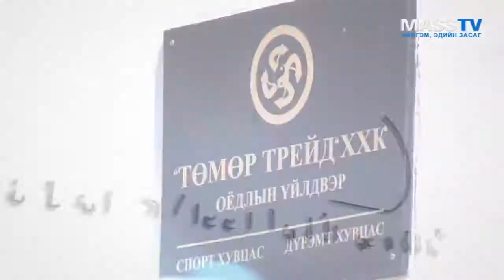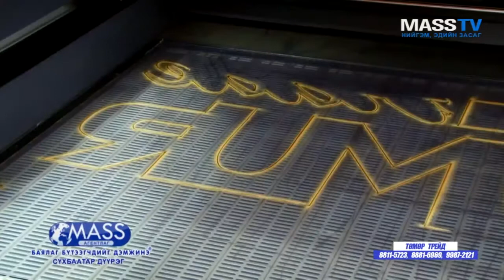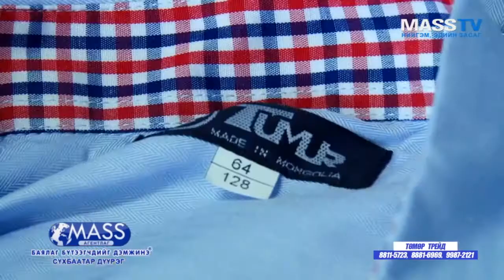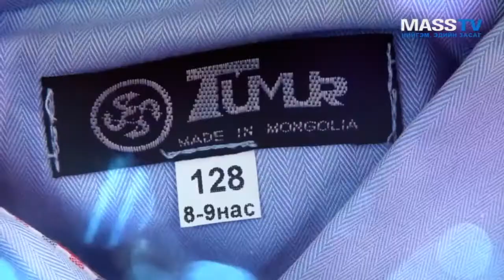Сурагчийн хувцасны "Төмөр Трейд" ХХК